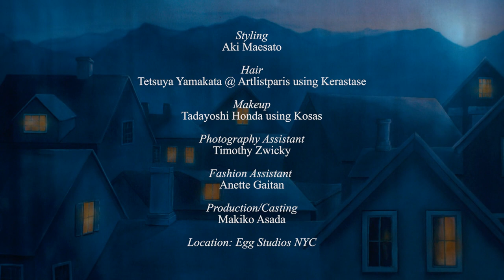Schön! presents | memories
photography. Seiji Fujimori @ Ray Brown Represents
fashion. Aki Maesato
model. Ava @ No Agency NYC
hair. Tetsuya Yamakata @ Artlistparis using Kerastase
make up. Tadayoshi Honda using Kosas
video edit + music. Brian Lynch
photography assistant. Timothy Zwicky
fashion assistant. Annette Gaitan
production + casting. Makiko Asada
videography. Nick Korompilas
location. Egg Studios NYC